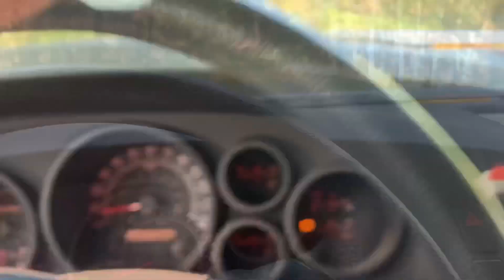Getting ready for the season